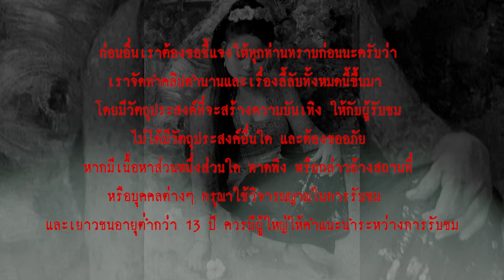มะเมี๊ยะ l เรื่องเล่า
"ที่ใดมีรัก ที่นั่นมีทุกข์" เรื่องราวโศกนาฏกรรมรักของ "มะเมียะ" หญิงสาวสามัญชน ที่เป็นสัญลักษณ์แห่งเรื่องราวรักที่ขื่นขม ทรมานใจ กับ เจ้าฟ้าแห่งล้านนาผู้สูงศักดิ์